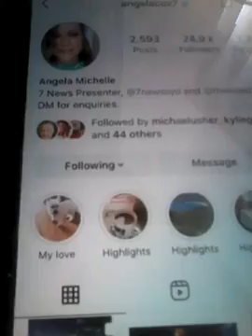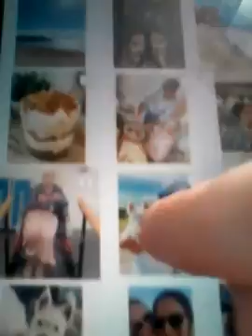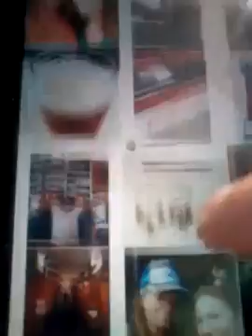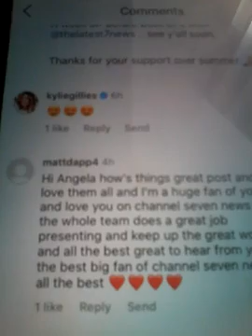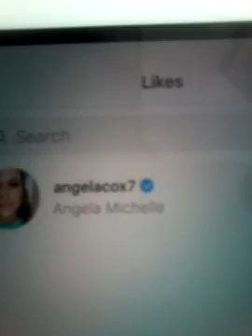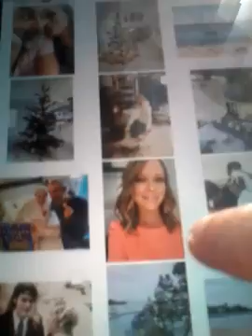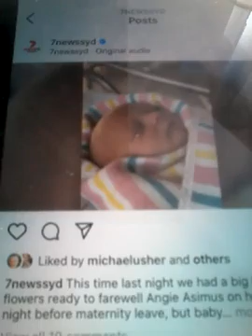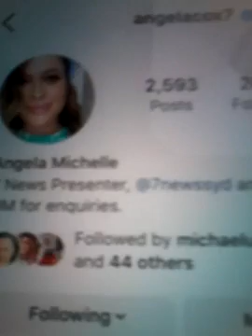@@2023 ANGELA COX CH 7 NEWS PRESENTER HOST CLIPS ANGIE BABY CLIP LIKED MY COMM REPLY ON NEW POST